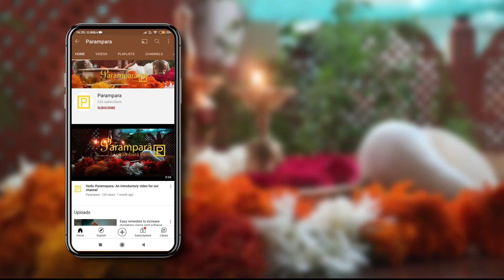The reality behind Kaalsarpa Dosha and the real sarpa dosha by -Alok Jagawat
Namaste !

There is no mention of kālasarpa dośa in sastras and the allegorical references are all coined phrases. The real Sarpa dośa is clearly mentioned in Praśna granthas and can be deciphered through Praśna chart. It has very bad impact on several factors.

The effects of dośa:
1. Results will be minimum in comparison to work efforts.
2. The hard work will not yield proper results.
3. Regular instability.
4. There will general unrest in family.
5. Only single sex child in lineage.
6. Unknown disease which cannot be cured specially skin troubles.
7. People will go against despite of good behaviour and helpful attitude.
8. Poison spilling by colleagues.
The effects and remedies are discussed in the video. The Nava naga sukta, Sarpa sukta etc. is mentioned below. The link to Sri Kukke Subramniyam temple and one of the hotels is mentioned below.

Nava Naga Mantra:
अनंतं वासुकिं शेषं पद्मनाभं च कमवलं।
शड्खपालं ध्रुत्राष्ट्रम तक्षकं कालियं तथा।।
एतानि नव नामानि नागानां च महात्मनं।
सायंकाले पठेन्नित्यं प्रातः काले विशेषतः।।
तस्य विषभयं नास्ति सर्वत्र विजयी भवेत्।

Sarpa Sukta:
॥ सर्प सुक्तम्॥
नमो अस्तु सर्पेभ्यो ये के च पृथिवीमनु।
ये अन्तरिक्षे ये दिवि तेभ्यः सर्पेब्यो नमः॥
येऽदोरोचेन दिवो ये वा सुर्यस्य रश्मिषु।
येषामप्सु सदः कृतं तेभ्यः सर्पेभ्यो नमः॥
या इषवो यातुधानानां ये वा वनस्पति (गुं) रनु।
ये वाऽवटेषु शेरते तेभ्यः सर्पेभ्यो नमः॥
इद (गुं) सर्पेभ्यो हविरस्तु जुष्टम्। आश्रेषा येषामनुयन्ति चेतः।
ये अन्तरिक्षं पृथिवीं क्षियन्ति ते नः सर्पासो हवमागमिष्टाः॥
ये रोचने सुर्यस्यापि सर्पाः। ये दिवं देवीमनु संचरन्ति।
येषामाश्रेषा अनुयन्ति कामम्। तेभ्यः सर्पेभ्यो मधुमज्जुहोमि॥
निघृष्वैरसमायुतैः। कालैर् हरित्वमापन्नैः। इन्द्रायाहि सहस्रयुक्॥
अग्निर्विभ्राष्टवसनः। वायुश्श्वेतसिकद्रुकः। संवथ्सरो विषूर्वणः। नित्यास्तेऽनुचराचरास्तव॥
सुब्र्ह्मण्यो(गुं) सुब्र्ह्मण्यो(गुं) सुब्र्ह्मण्योम्॥

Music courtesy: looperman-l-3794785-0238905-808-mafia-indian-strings